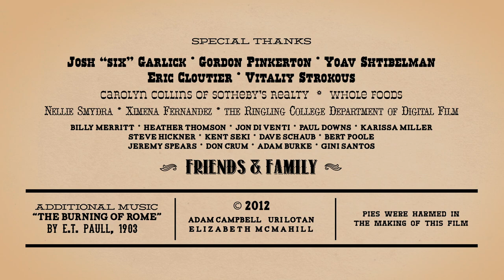The Ballad of Poisonberry Pete (music by Garth Neustadter)